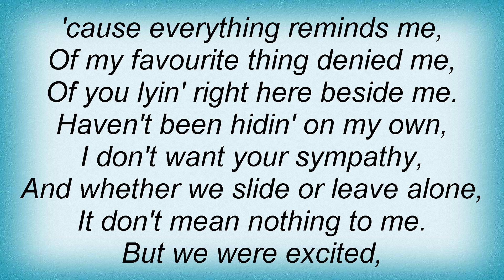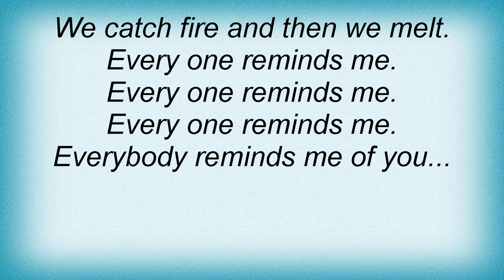Machine Gun Fellatio - You've Ruined All My Favourite Songs Lyrics